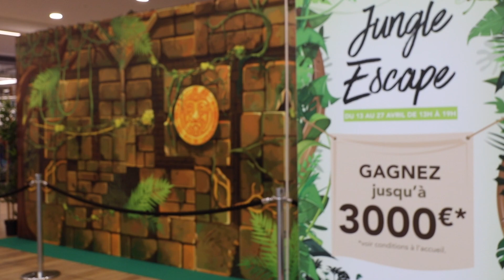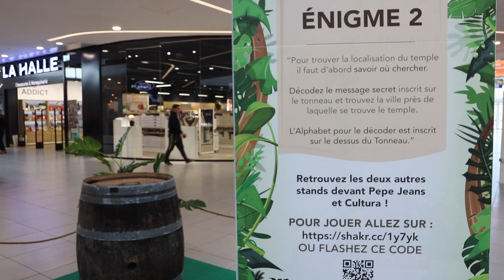ESCAPE GAME A AMETZONDO SHOPPING "JUNGLE ESCAPE"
Nous avons délocaliser une véritable pièce d'ESCAPE GAME à AMETZONDO SHOPPING. Qui arrivera à s'échapper du temple MAYA ? Pour les plus "aventuriers", une chasse aux trésors était aussi organisée au sein de la galerie, avec 3 ENIGMES à découvrir ! C'était la JUNGLE ESCAPE, une opération NRJ GLOBAL REGIONS